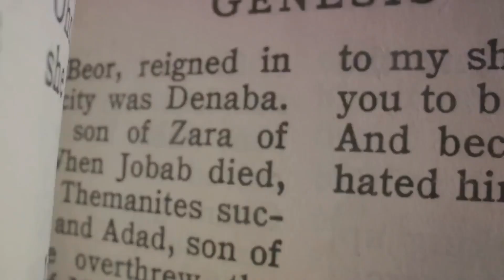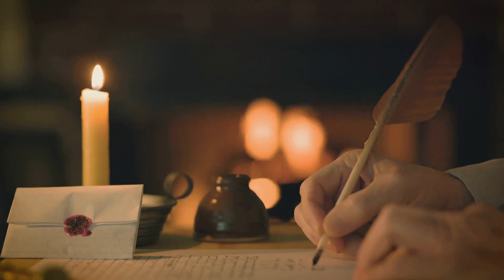Genesis Chapter 6 Explained: Heroes or Villains?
Welcome to our Bible study! Today, we’re exploring Genesis 6, one of the most intriguing chapters in the Holy Bible. This passage dives into Old Testament stories about the "sons of God," the "daughters of men," the mysterious Nephilim, and God's plan through Noah.

Together, we’ll examine what these verses reveal about the human condition, the spiritual realm, and God’s justice and mercy. If you’re curious about how to understand these Bible stories and deepen your connection with Jesus Christ through the Word of God, you’re in the right place.

Grab your Bible and let’s uncover the timeless lessons and meaning behind Genesis 6 explained.

Sections:
00:00 The Mysterious Genesis Chapter 6
00:52 Heroes or Villains?
02:51 God's Regret and the Great Flood
04:08 Reflecting on Genesis Chapter 6